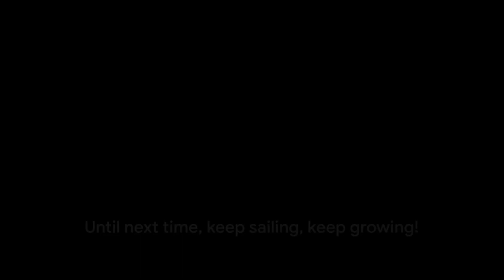Motivation, Discipline, and Spiritual Ground